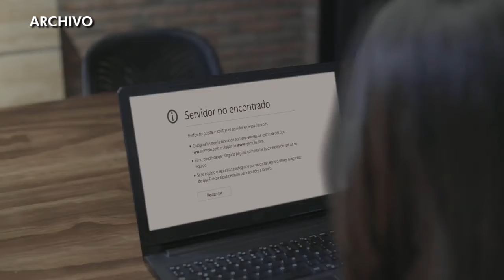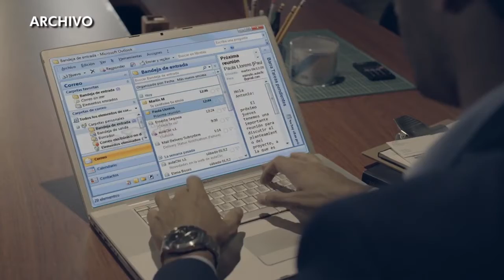Académico UTalca plantea que ciudades deberían avanzar en proyectos de Smart City y Wi-Fi abierto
A través de este tipo de iniciativas, dice César Astudillo, director del Departamento de Ciencias de la Computación de la casa de estudios, se democratiza el acceso a la información y se brinda un servicio a los estudiantes de todos los niveles que requieran conectarse en clases virtuales y que hoy no pueden acceder a ellas.

Existe una amplia gama de avances tecnológicos que se pueden integrar a nivel ciudad para mejorar diversos ámbitos de la vida cotidiana.

Hablar de sistemas de Wi-Fi gratuitos en el mundo nos traslada a ciudades como Nueva York o Vancouver, así como algunas a urbes europeas y asiáticas, que cuentan con sistemas de conexión a internet abiertos a la comunidad, que permiten a sus habitantes contar con una alternativa de acceso mayor a la información, servicios y conocimiento que existe en la red.

Estas iniciativas que fueron creadas principalmente como un aporte al turismo, pueden tener un alcance mayor, según el director del Departamento de Ciencias de la Computación de la Universidad de Talca, César Astudillo, en particular considerando la época que vivimos. “El uso de Wi-Fi abierto a la comunidad aporta a la democratización de la información y en este período de pandemia da una opción adicional a los estudiantes de contar con una forma de acceso libre a sus clases o material educativo. De esta manera se reduce la brecha digital y se fomenta el acceso a nuevas tecnologías”, precisó.

“Estamos en plena revolución industrial 4.0, donde la inequidad social se puede acortar a través del acceso al conocimiento. Internet está lleno de información de calidad y gratuita, por lo que garantizar el acceso a ella potencia la posibilidades de crecimiento de la comunidad, independientemente del nivel socioeconómico de cada persona”, señaló.

El académico explicó que junto con solucionar el problema de conexión de estudiantes, estos sistemas aportan al desarrollo económico local, ya que pueden ser una alternativa para pequeños empresarios que realizan reparto y no cuentan con planes de acceso a Internet o cuya velocidad es muy limitada.  “Son muchas las áreas que pueden ser beneficiadas, puede ser un impulso importante para el turismo, ya que, por lo general, los visitantes internacionales no cuentan con planes de acceso a internet en la ciudad que visitan, un plus que redunda en favor del comercio local”, comentó.

Sistemas

En el caso del acceso a un sistema de Wi-FI abierto, las ciudades requieren de una red de antenas que tienen una cobertura limitada, pero que en conjunto logran cubrir grandes extensiones de la ciudad. El tema, de acuerdo al profesor de la UTalca, es cómo lograr financiar un proyecto de esta naturaleza, ya que se requiere una fuerte inversión en infraestructura y servicios de mantención de los equipos, además de la definición del proveedor del servicio de Internet.

“Muchas ciudades en el mundo han resuelto esta situación mezclando inversión pública con publicidad de empresas privadas, lo que es una manera de reducir los costos del sistema”, sostuvo y añadió que esto no afecta significativamente a las compañías de servicios de internet, ya que normalmente estas conexiones son utilizadas por personas que no pagarían por un servicio particular, considerando que la velocidad de descarga es menor a la que una persona puede contratar, pero que da la posibilidad de acceder a los recursos digitales.

En Chile desde hace algunos años se trabaja en sistemas como estos. Un ejemplo es el proyecto de la Subsecretaría de Telecomunicaciones (Subtel) denominado “Wi-Fi ChileGob”, que apunta a entregar conexión gratuita a las personas en diversas ciudades. La idea es que los usuarios puedan conectarse por 30 minutos con posibilidad de reconexión. Astudillo señala que este tipo acciones pueden aportar cuando funcionan adecuadamente y platea que deberían extenderse con las nuevas tecnologías existentes.